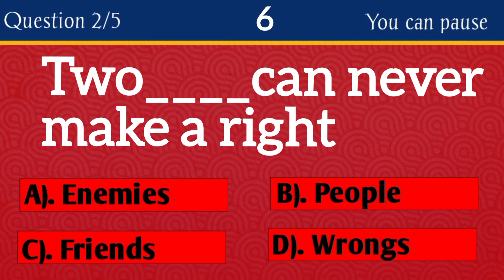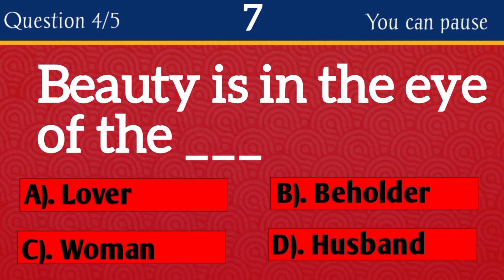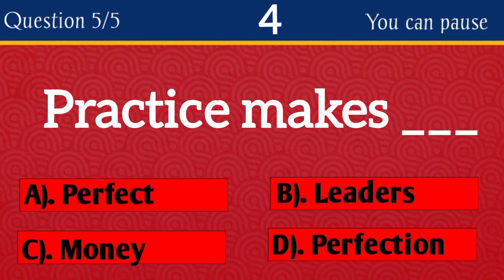14th Series 🌷// SHORT ENGLISH PROVERBS QUIZ // English proverbs// Logical Reasoning.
SHORT ENGLISH PROVERBS QUIZ // English proverbs// Logical Reasoning.

Hi guys, in this video I have prepared 5 proverbs quiz to test your IQ.

The questions in this video are as follows:

1. Action speaks louder than_____

2. Two ___ can never make a right

3. A friend in need is a friend____

4. Beauty is in the eye of the ____

5. Practice makes _____